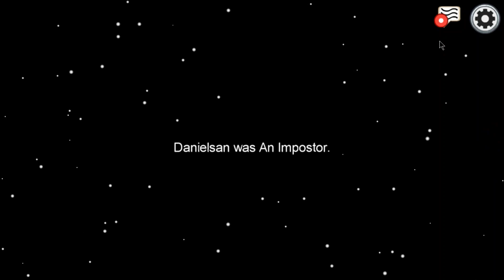Among Us - I Can't Feel My Legs